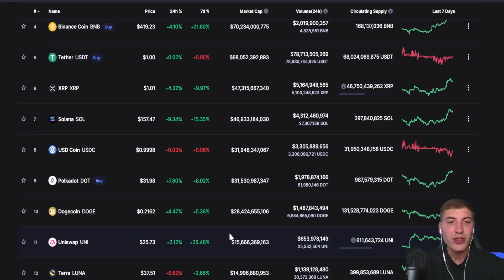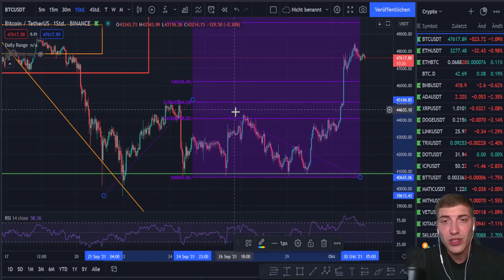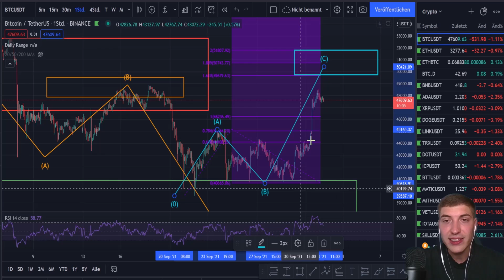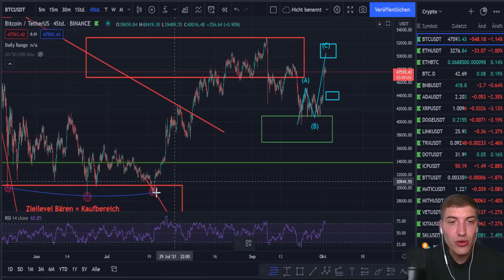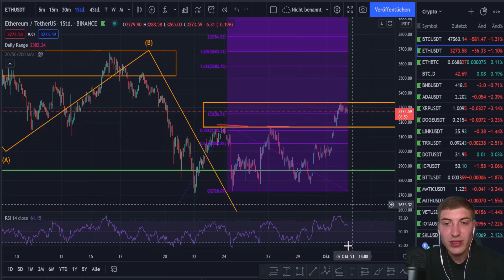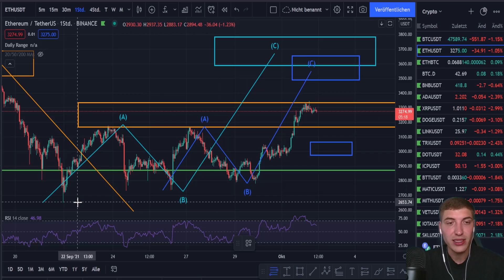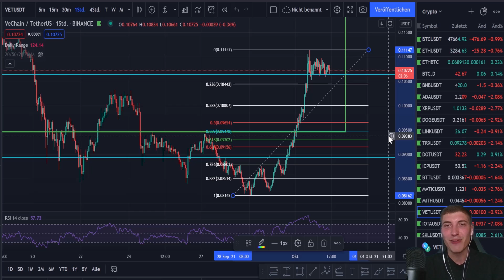🛎️ MASSIVER SHORT SQUEEZE IN BITCOIN & ETHEREUM! 😱 BULLISCHE STRUKTUREN IN DEN KRYPTOMÄRKTEN! ETHBTC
💡 Wir hatten gestern erst über die bärischen Level, die aus Bullensicht gebrochen werden mussten, gesprochen und ein paar Stunden später ist unser Fahrplan vollkommen aufgegangen! Die Bullen übernehmen das Kommando in sämtlichen Kryptowährungen! Wo liegen die Ziellevel für Bitcoin (BTC) und Ethereum (ETH)? Und wo können wir uns jetzt mit einem erneuten Reentry Buy platzieren? Das verrate ich dir step by step in diesem Video! Viel Spaß!